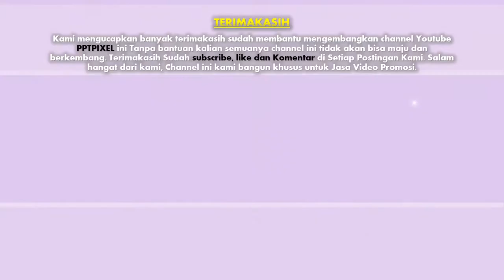Jasa Video Promosi Produk, Company Profile di Penjaringan, Kamal Muara, Kapuk Muara, Jakarta